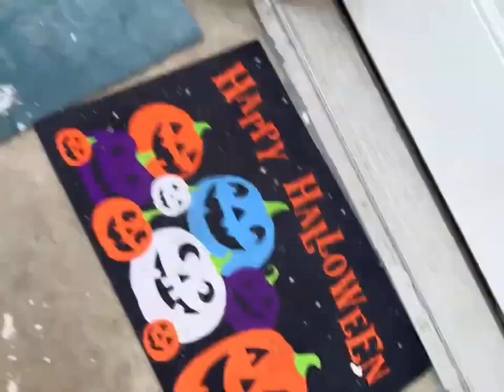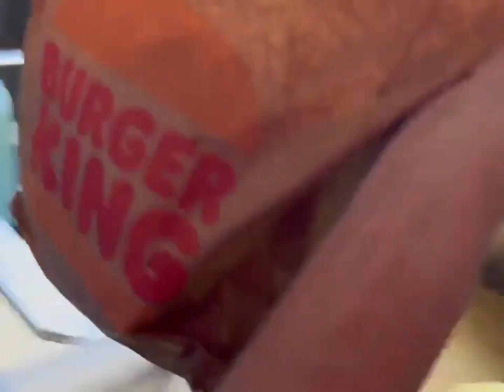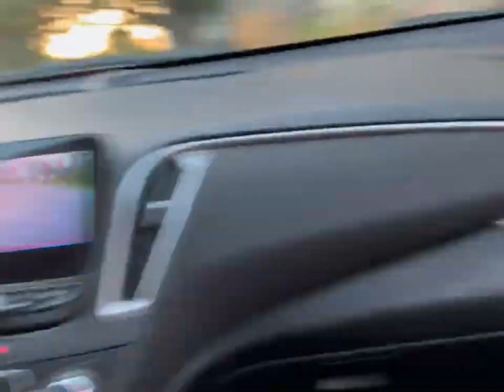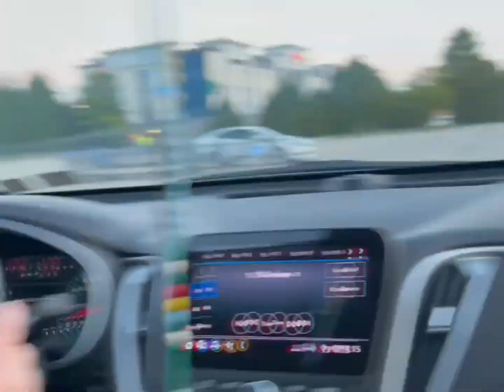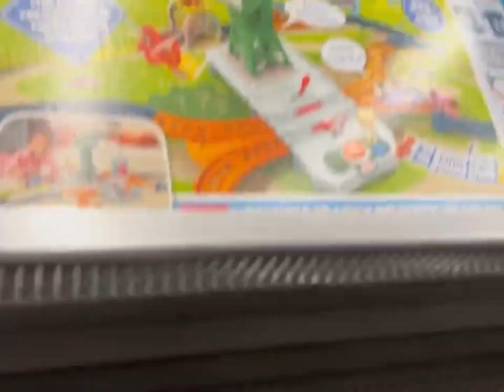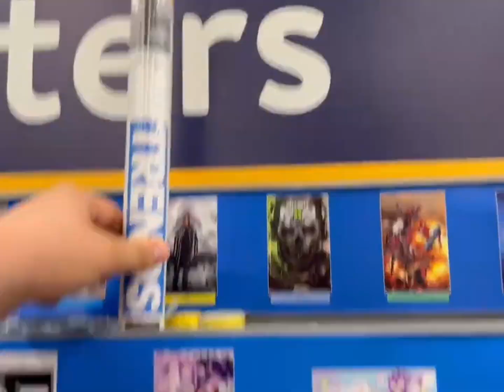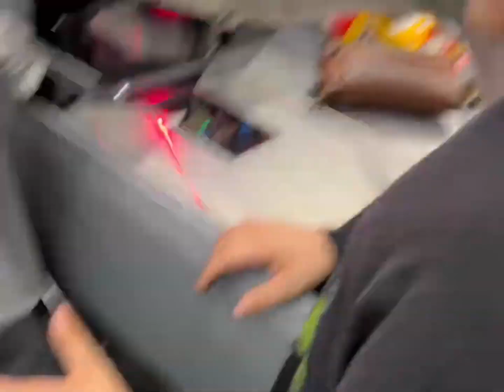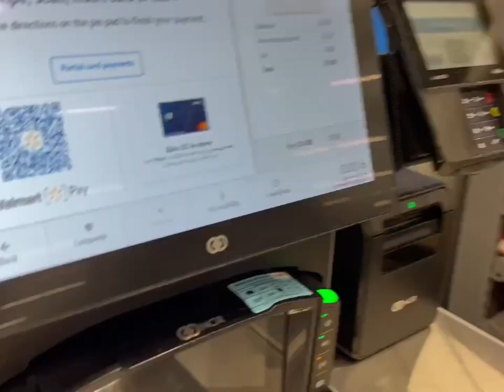Vlog #50 getting ready for Halloween